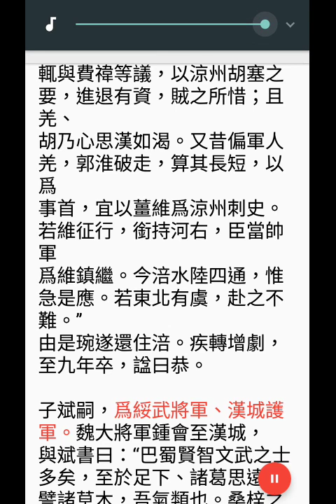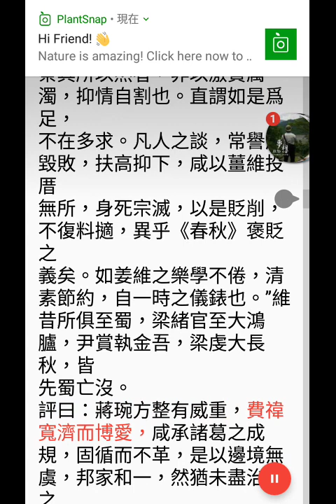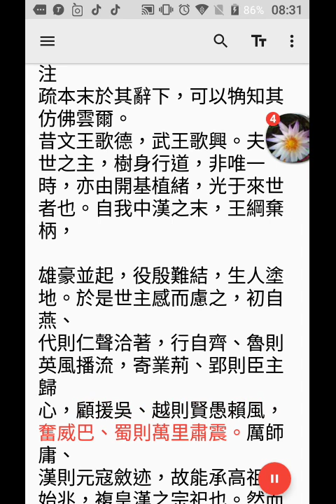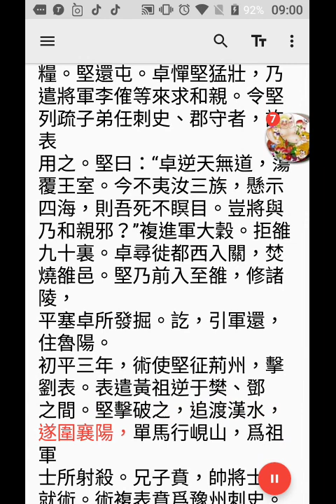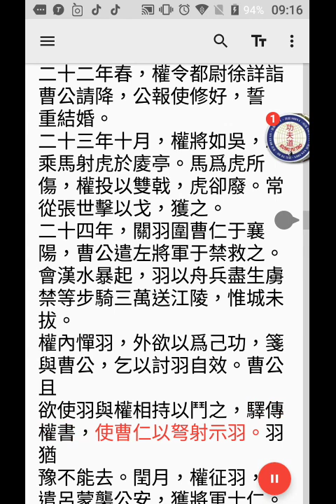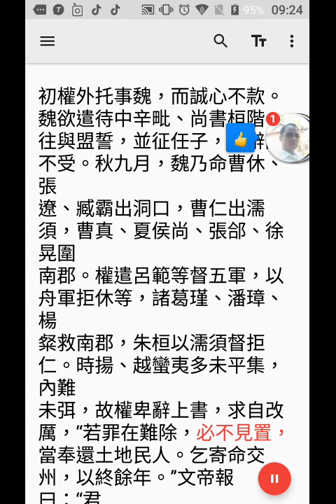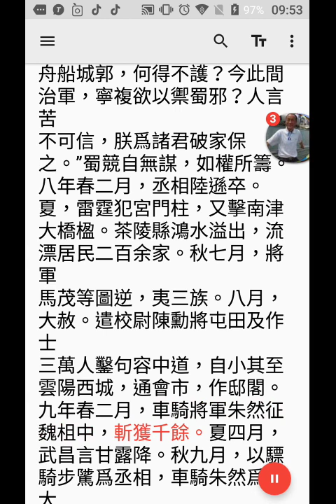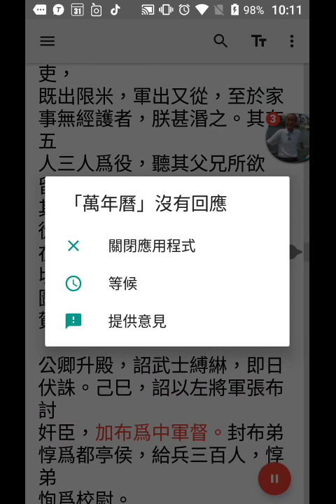03手機程式#T2S讀#三國志(下)卷四十三蜀書十三(末尾)...卷四十八吳書三...三百人，惇..20210124-075250.mp4